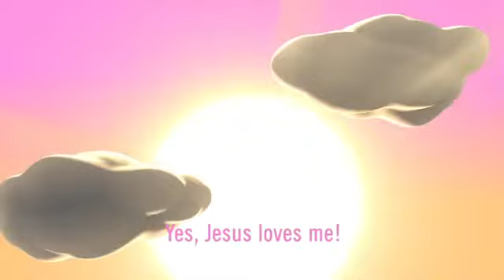November 22, 2021